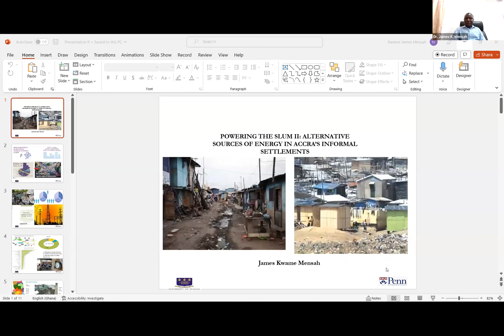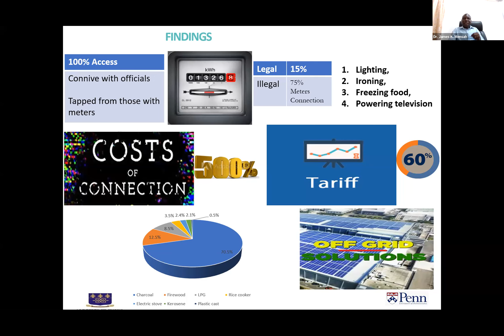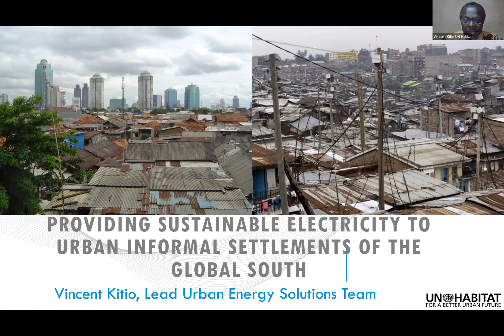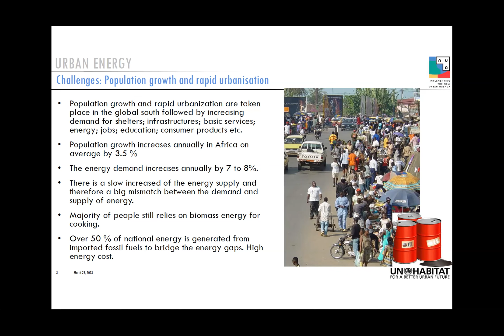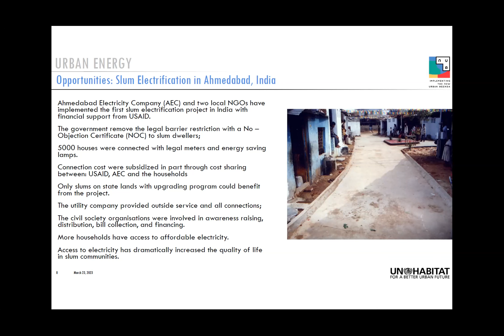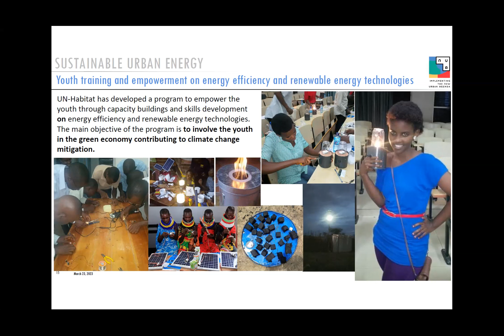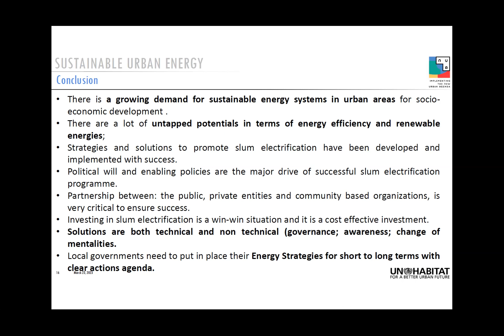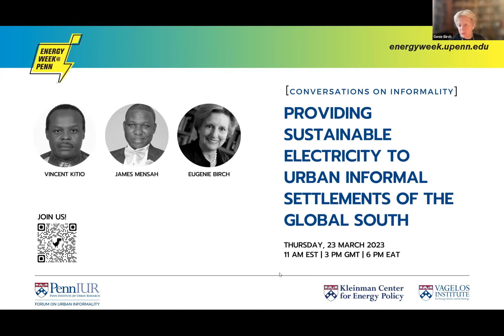Providing Sustainable Electricity to Urban Informal Settlements of the Global South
Providing basic services to informal urban settlements has been a historical challenge for cities of the global south. One of the defining features of ‘informality’ in settlements has been their lack of access to basic services. This seminar complicates that discussion by asking how to marry the concerns of sustainability and steady electricity provision in informal urban settlements. Dr. Mensah presents his research on electricity provision in Accra’s slums, while Dr. Kitio focuses on the overall macro picture of fitting sustainability into service provision in informal settlements of the global south. In particular, the seminar features research conducted by Eugenie L. Birch, co-Director of Penn's Institute for Urban Research, and James Mensah entitled “Powering the Slum” and funded by the Kleinman Center for Energy Policy at the University of Pennsylvania.